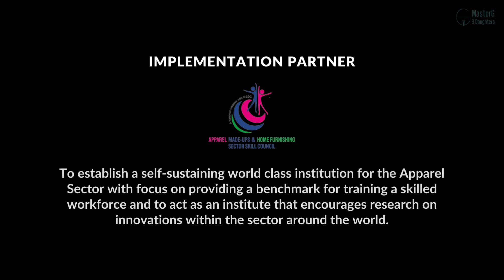On a mission to break patterns and redesigning their lives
When patterns are broken, new worlds emerge. Day after day we are inspired by the spirit our students carry. With a set vision of achieving and establishing their dreams through hard work and determination our students at the AMHSSC CoE centre prep for their fashion show.
They are taking their first step towards redesigning their lives by challenging and breaking the recurring patterns in their lives.
MasterG and Daughters is a full-stack apparel industry, education, and skilling intelligence company. We are on a mission to empower women by providing them with sustainable livelihood-earning opportunities.
MasterG is a social impact organization founded by Gayatri Jolly. We are on a mission to build an inclusive apparel industry and empower women and marginalized people through education, skilling, and sustainable livelihood opportunities.

MasterG provides end-to-end solutions to the apparel industry by designing curriculum, imparting design-based education at schools and colleges, upskilling the existing workforce at apparel manufacturing units, and executing production orders for global fashion brands. We collaborate with NGOs, government bodies, corporates, HNIs, and fashion brands to bring our vision into reality and make a positive impact in people’s lives.